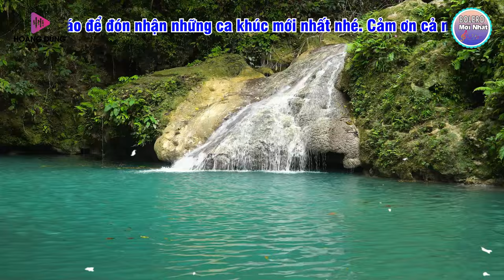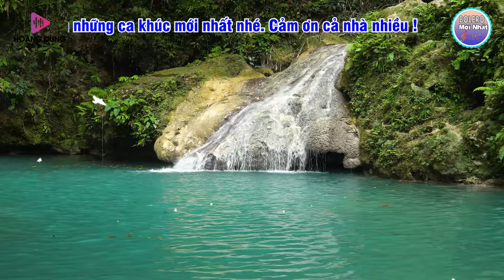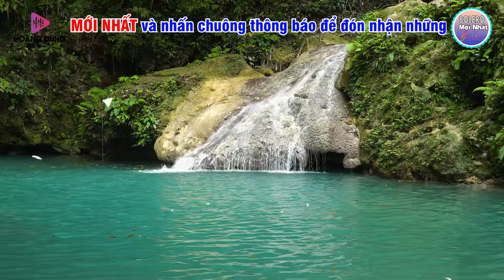LK Rumba Hải Ngoại Vượt Thời Gian GÂY NGHIỆN ➤ Mở Nhẹ Nhàng Lk Sến Hay Nhất Tháng 7, Đắm Say Thế Hệ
▶ ▶ 1 lượt ĐĂNG KÝ cực kỳ quý giá giúp chúng tôi Duy Trì Phát Triển kênh. Chân thành cảm ơn!
♪ Mời quý vị cùng thưởng thức: LK Rumba Hải Ngoại Vượt Thời Gian GÂY NGHIỆN ➤ Mở Nhẹ Nhàng Lk Sến Hay Nhất Tháng 7, Đắm Say Thế Hệ
 ► BOLERO MỚI NHẤT sẽ cố gắng tạo ra những tác phẩm mới nhất và hay nhất đến với khán giả yêu dòng nhạc trữ tình bolero.
©  Bản quyền thuộc về BeatChatLuongCao™ ☞ Không Reup dưới mọi hình thức.
● Nếu có bất cứ thắc mắc, khiếu nại nào về bản quyền hình ảnh cũng như âm nhạc có trong video, mong chủ sở hữu liên hệ trực tiếp với tôi qua mail: . Xin cảm ơn!